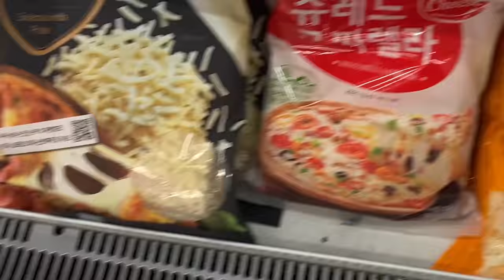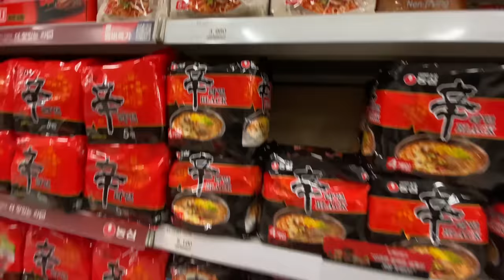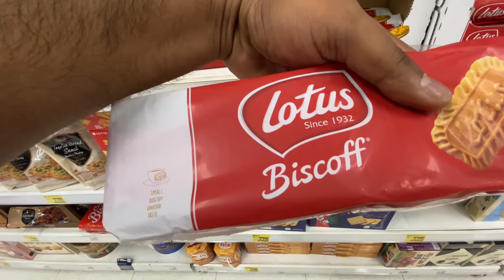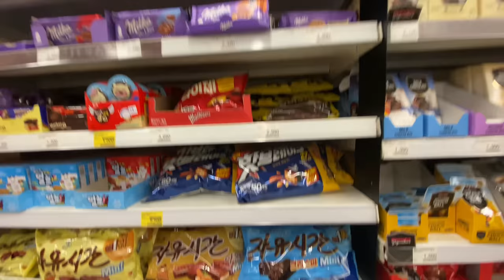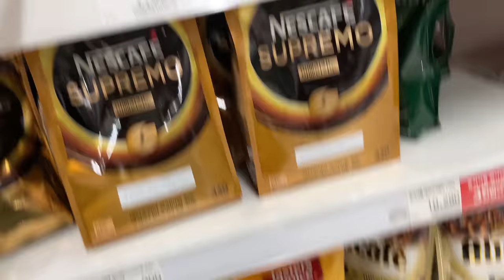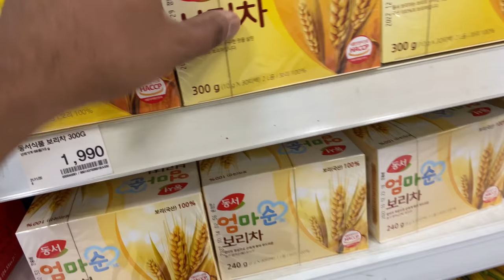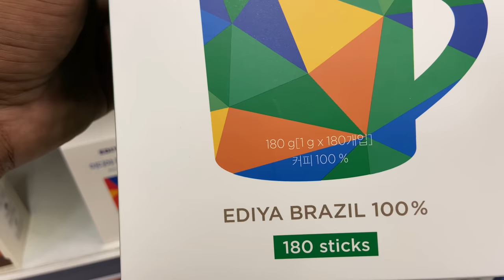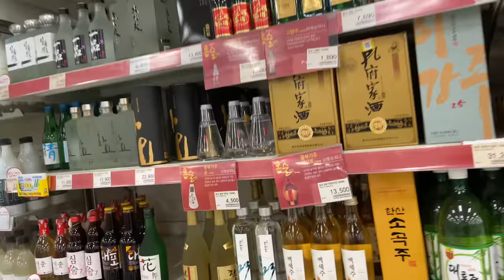Korean Supermarket Tour Part-3 | Shopping Malls in Korea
Homeplus (Korean: 홈플러스) is a Korean discount store retail chain running about 140 branches with 25,000 employees throughout South Korea. Homeplus is the second-largest retailer in South Korea, behind Shinsegae Group's E-mart chain. Homeplus operates its hypermarkets, supermarket chain 'Homeplus Express', convenience store '365 Plus', and online shopping service. Homeplus stores offer everything from groceries to clothes and appliances. Starting in 1997 with the distribution business department of Samsung C&T Corporation, Homeplus opened its first hypermarket in Daegu and its second branch in West Busan. In 1999, a joint venture between Samsung C&T and worldwide British retail chain Tesco, ‘SamsungTesco’ was launched, and it has grown into the second-largest retailer in Korea by taking over 33 However (ex-Carrefour) stores since 2008. On March 1, 2011, due to the expiration of the mutual use contract with the Samsung Group, the corporate name was changed from Samsung Tesco Co., Ltd. to Homeplus Co., Ltd.  And on November 22, 2011, the first store of Homeplus 365, a convenience store brand, was opened. In September 2015 the company was sold to MBK Partners, a South Korean buyout firm, which partnered with the Canada Pension Plan Investment Board and Singapore's Temasek Holdings in a transaction worth £4.2 billion. It is headquartered in Gangnam-gu, Seoul, Korea in 2015, and operates a total of 107 hypermarkets and 828 expresses nationwide.

Completed visited Places